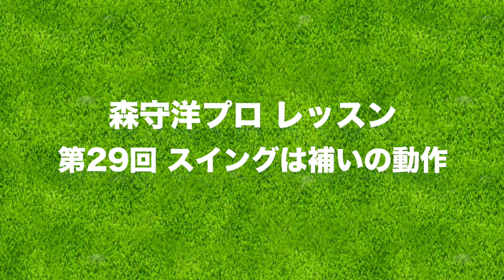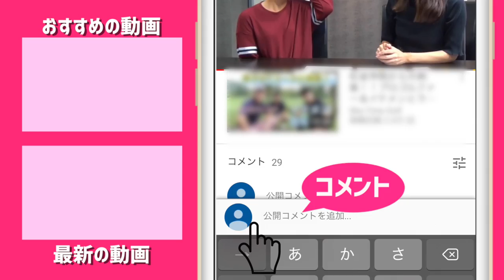スイングは補いの動作！体が開く原因をなおす【森守洋プロとスイング改造】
今回は、スイングは手首が動かないと代わりに土台が動く
「補いの動作」が起こるということ。

ーーーーー